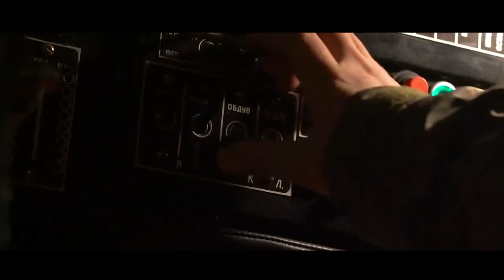Russian Army The Best Hell March Russia Military Power 2021